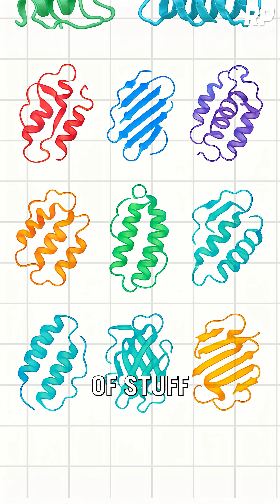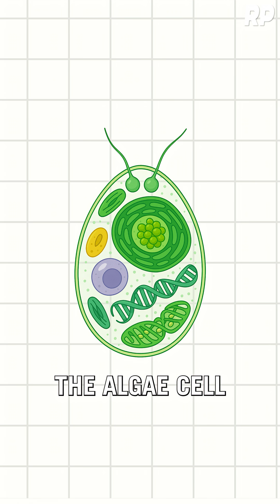Eliezer Yudkowsky: AI Can Rewrite Biology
From Robinson's Podcast #251 - Eliezer Yudkowsky: Artificial Intelligence and the End of Humanity

Eliezer Yudkowsky is a decision theorist, computer scientist, and author who co-founded and leads research at the Machine Intelligence Research Institute. He is best known for his work on the alignment problem—how and whether we can ensure that AI is aligned with human values to avoid catastrophe and harness its power. In this episode, Robinson and Eliezer run the gamut on questions related to AI and the danger it poses to human civilization as we know it. More particularly, they discuss the alignment problem, gradient descent, consciousness, the singularity, cyborgs, ChatGPT, OpenAI, Anthropic, Claude, how long we have until doomsday, whether it can be averted, and the various reasons why and ways in which AI might wipe out human life on earth.